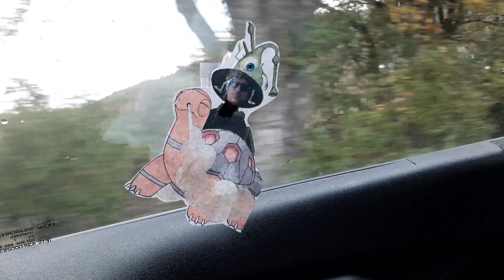Day 3 The Adventures of Dudum in the Land of Wumpy Chameleon